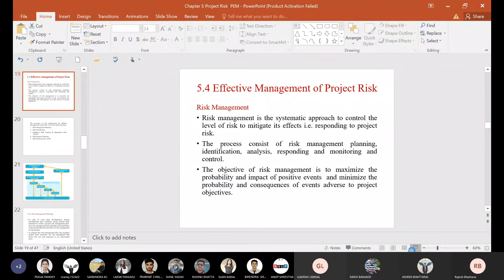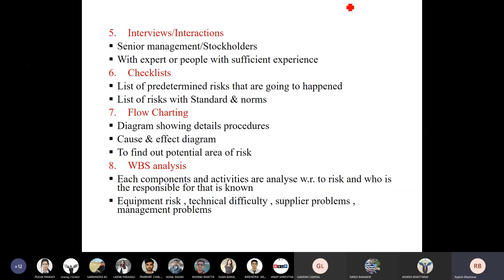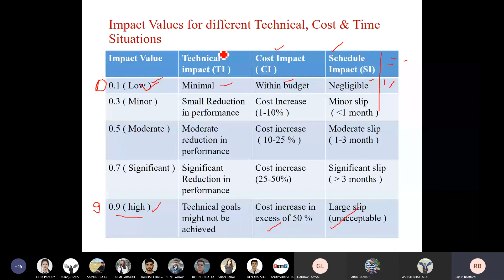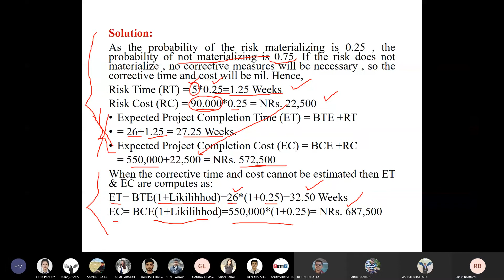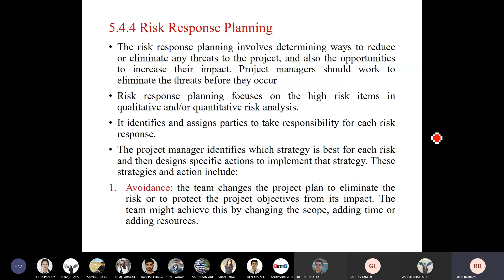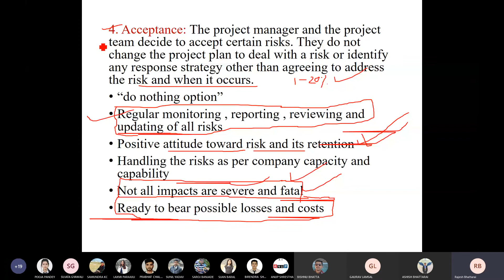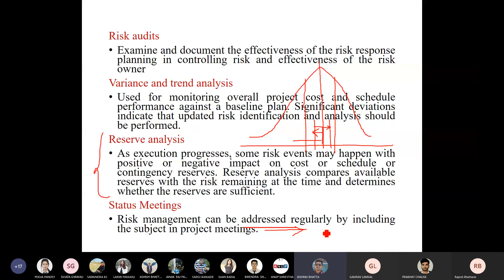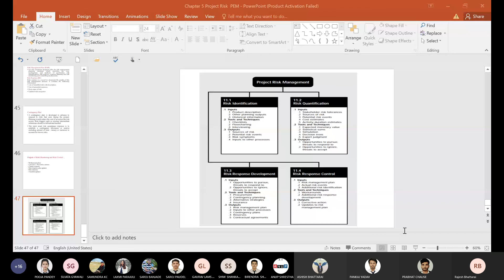PEM Kartik 21